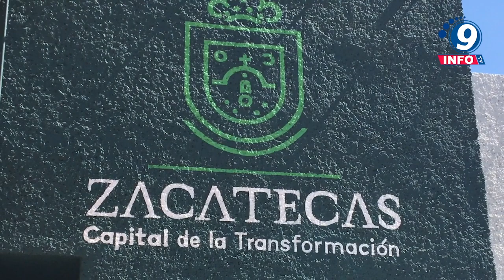Realiza Jorge Miranda nueva asamblea del Programa “Caminando Tu Polígono”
Con el firme objetivo de brindar atención personalizada y resolver los problemas que aquejan a la ciudadanía, el alcalde, Jorge Miranda Castro, realizó una nueva asamblea del programa “Caminando tu polígono” en la plazuela Venustiano Carranza. El primer edil, acompañado por las y los secretarios de su administración, se reunieron con representantes del polígono no.4, quienes expresaron las necesidades de las y los habitantes. Durante la reunión vecinal se informó a las autoridades presentes que en dichos sectores de la ciudad se requieren acciones de bacheo para que las y los adultos mayores, así como personas con discapacidad tengan una mejor movilidad. Además, explicaron que al rehabilitar las calles se evitará que durante la temporada de lluvias se registren inundaciones en las colonias que lo conforman: El Tanquecito 1 y 2, La Marianita, Venustiano Carranza, entre otras.